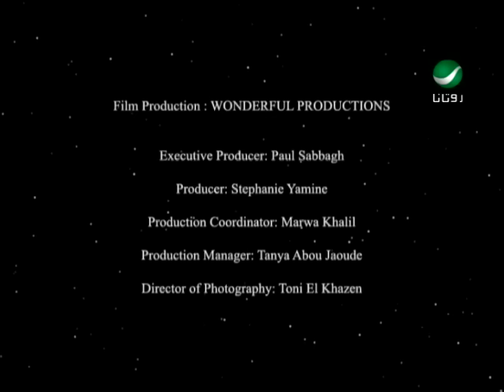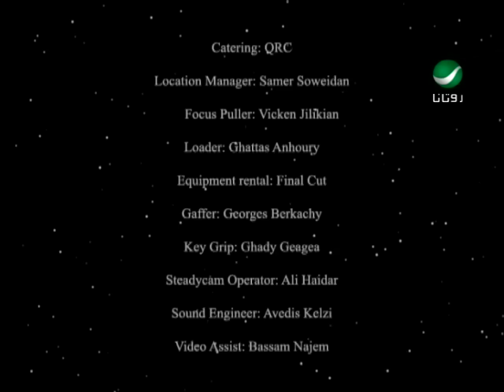Elissa - Aa Baly Habibi / اليسا - ع بالي حبيبي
من اروع واقوى اغاني الفنانة اللبنانية اليسا

كـويـت - زيـن .. أرسـل الـكـود عـلـى 99000 : 818568
فودافـون - قطـر .. أرسـل الكـود عـلـى 195   : 818568
بـحـرين - فـيـفـا .. أرسـل الـكـود عـلـى 122 : 818568